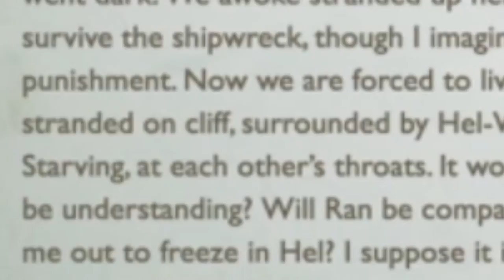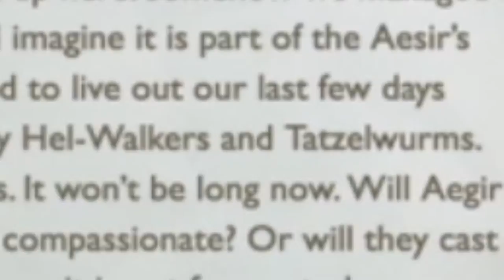Lake of Nine Nipples - God Of War - Part 16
Now that I have some new armour I went to Iron cove, there are so many bloody treasure maps!!